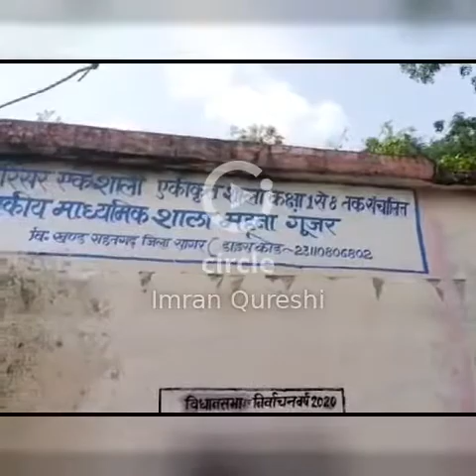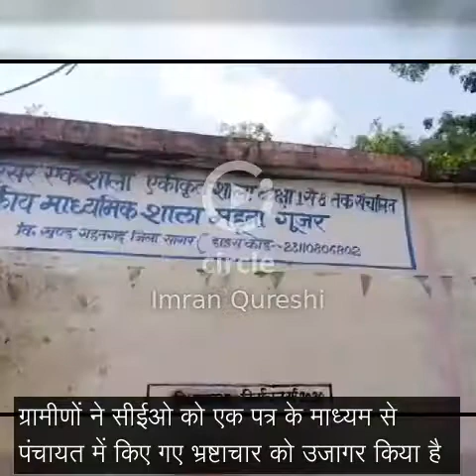भ्रष्टाचार की पर्याय बनी ग्राम पंचायत माहुना गुजर, मशीनों से कराए जा रहे निर्माण कार्य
Apna Express News ––– भ्रष्टाचार की पर्याय बनी ग्राम पंचायत माहुना गुजर, मशीनों से कराए जा रहे निर्माण कार्य